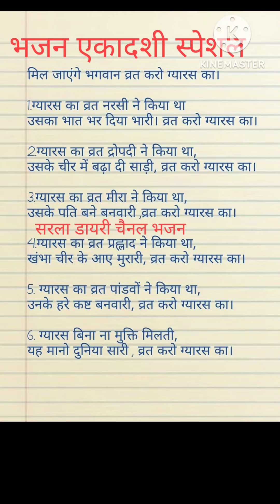with lyrics#एकादशी स्पेशल भजन 🌹मिल जाएंगे भगवान व्रत करो एकादशी का